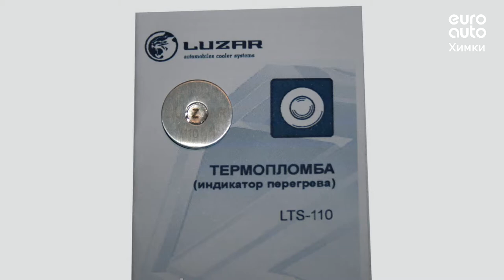Двигатель Toyota для Prius 2009-2015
Описание двигателя Двигатель Toyota для Prius 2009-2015
1.8Л. 16V 112365КМ. 2010Г. 2ZRFXE "КОНТРАКТНЫЙ"ИМЕЕТСЯ ВИДЕО РАБОТЫ ДВИГАТЕЛЯ (СОПРОВОДИТЕЛЬНЫЙ ПАКЕТ ДОКУМЕНТОВ: СМР, ГТД, ДКП) ИЗ ЯПОНИИ  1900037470